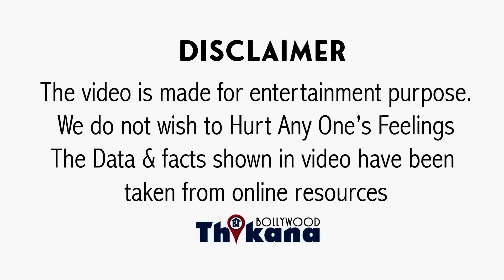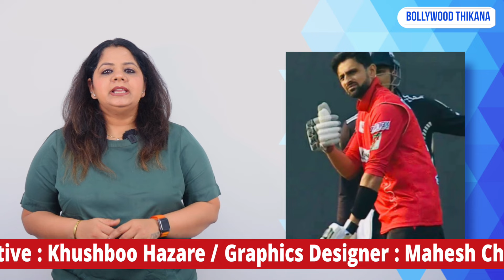BREAKING | Sania की बद-दुआओ से हुआ बर्बाद, Career पे लगा कला धब्बा, सब हुआ खत्म